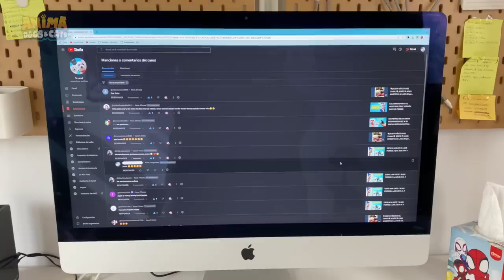BANBAN ATRAPA A MI GATO Y A MIS PERROS DENTRO DEL JUEGO GARTEN OF BANBAN 2 !!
Banban atrapa a mi gato y a mis perros dentro del juego Garten of Banban 2. En el vídeo de hoy pasa esto: Sergio el dueño de la gatita graciosa Nunu y el de las perritas youtubers Dasha y Mimi está jugando al nuevo Garten of Banban capitulo 2 pero de repente Banban cobra vida y empieza a atrapar a Dasha, Mimi y Nunu dentro del juego Garten of Banban 2 !! ¿Qué pasará con las mascotas más divertidas de Youtube? No te pierdas las bromas y chistes que Dasha, Mimi, Nunu y Sergio hacen en este nuevo capítulo con los animales más divertidos de youtube que hablan en español.